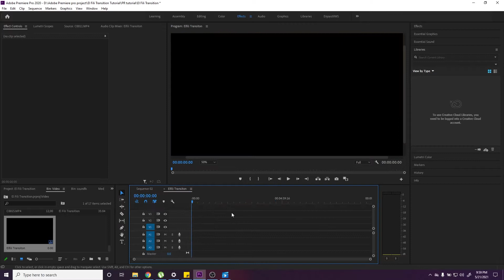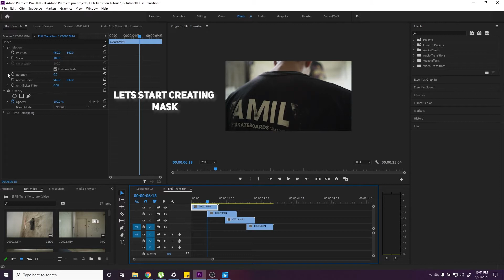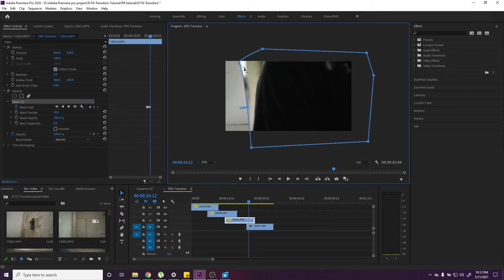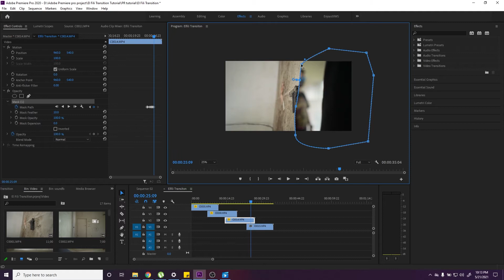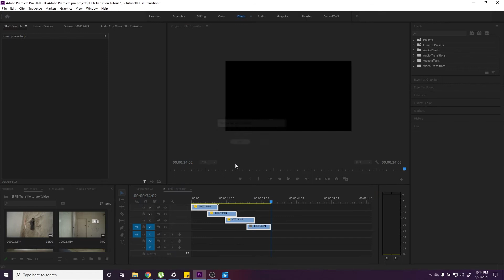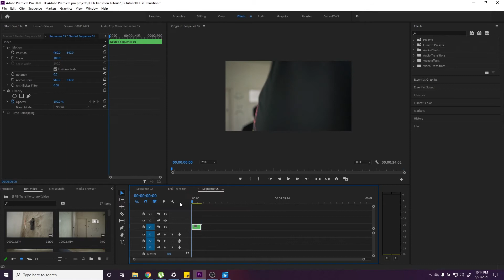[SPEED] The El Fili Masking Transition Tutorial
Gear Used:
Camera: Sony a7ii
Lens: Sony 28mm Lens
Gimbal: Zhiyun Weebill S
Editor: Adobe Premiere Pro 2020